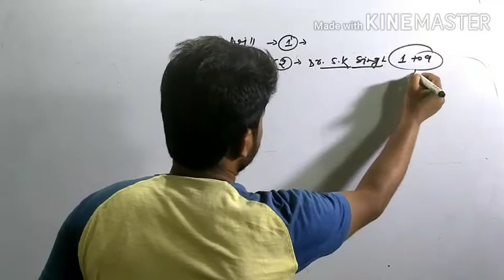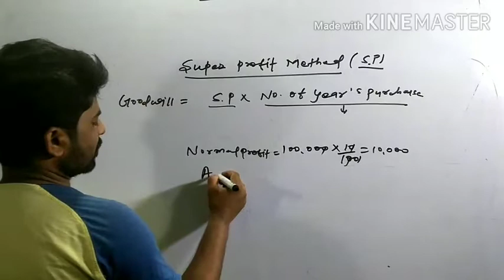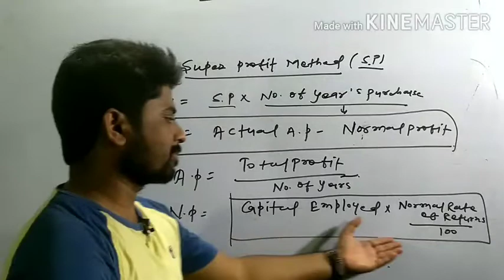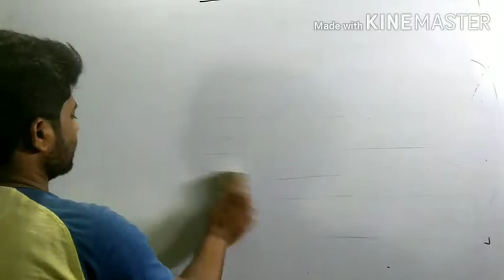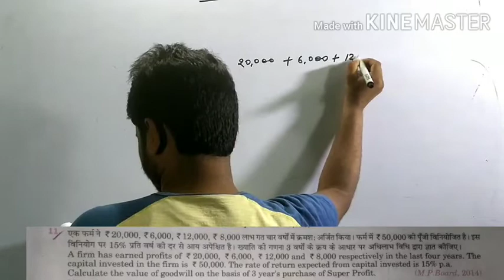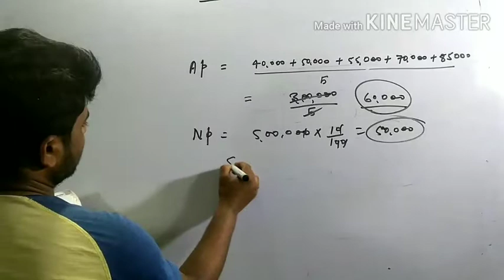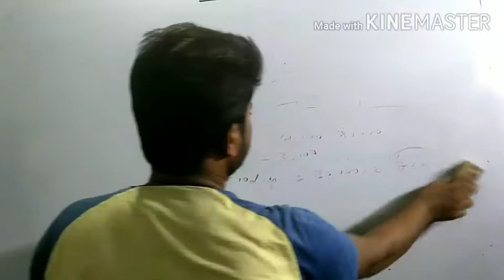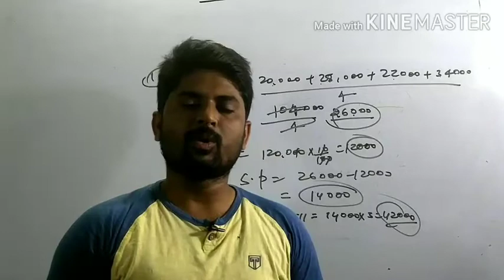Goodwill Day-3 for Class 12th @nisar ahmad Question - 10 , 11, 12,13 and 14 Dr. S.K singh book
Class 12 th Account  Chapter - Goodwill
practical problem
हेल्लो स्टूडेंट्स
   इस वीडियो में आपके लिए मैं  साझेदारी फर्म के goodwill के  प्रश्न को  सॉल्व करेंगे ।।आप वीडियो को अंत तक जरूर देखें ।।

Hello students
   In this video for you I will discuss goodwill question in detail and also solve  questions. You must watch the video till the end